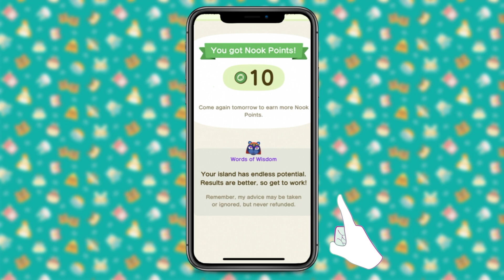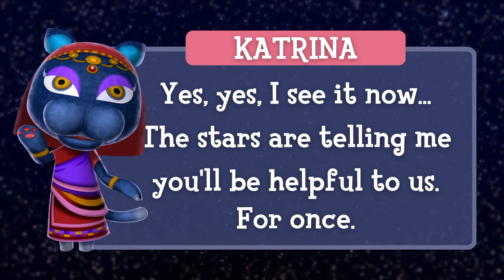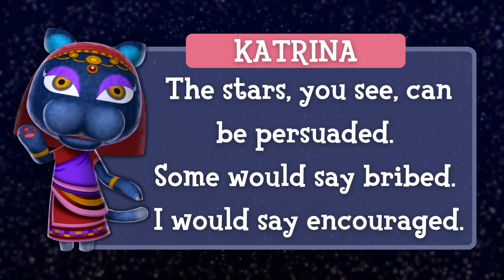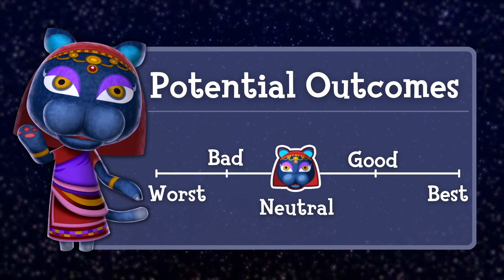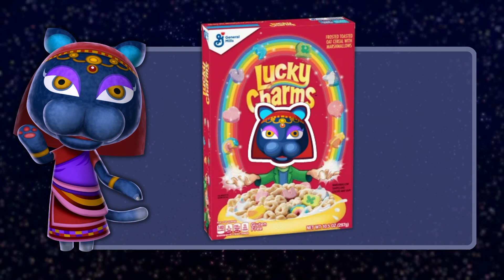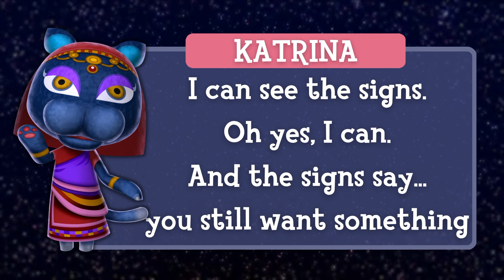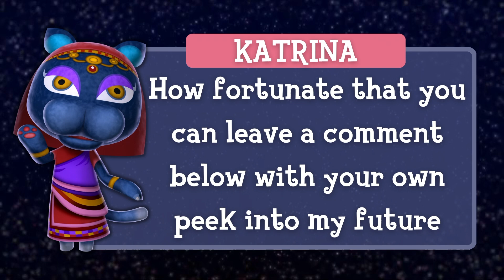What if Katrina were in Animal Crossing: New Horizons?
Animal Crossing: New Horizons has ousted countless unique characters from throughout the series' history that deserved better. In this series, we're reintroducing these fan favorites and reinventing how they can interact with our New Horizons islands. Today, we're focusing on the elusive fortune teller known as Katrina.

TIMELINE
0:00 - Introduction
1:36 - The Luck Mechanic
2:44 - Basic Fortunes
7:09 - Lucky Charms
7:49 - Katrina's Presents
9:02 - Conclusion